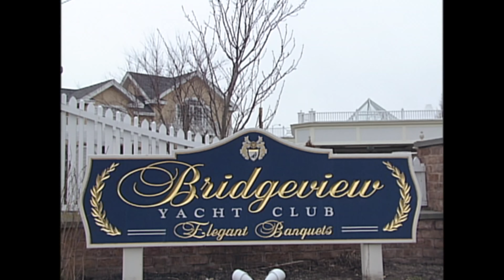Leo's Bar Mitzvah Service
Leo's Bar Mitzvah Service at Bridgeview Yacht Club, Island Park, NY